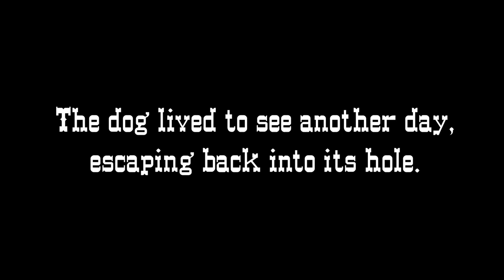The Dog Hunt – Keiler Brady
A short film of a Prairie dog hunter who is trying desperately to solve his local dog problem. This was made as a mini movie project for class and has a completely original soundtrack and features a wild stand-off between man and dog.